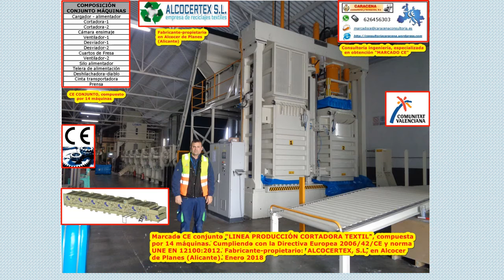MARCADO CE CONJUNTO “LINEA PRODUCCIÓN CORTADORA TEXTIL”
Marcado CE  conjunto “LINEA PRODUCCIÓN CORTADORA TEXTIL”, compuesta por 14 máquinas. Según Directiva Europea 2006/42/CE y norma UNE EN 12100:2012. Fabricante-propietario: ALCOCERTEX, S.L, en Alcocer de Planes (Alicante). Enero 2018

Consultoría ingeniería especializada en “Marcado CE” maquinaria